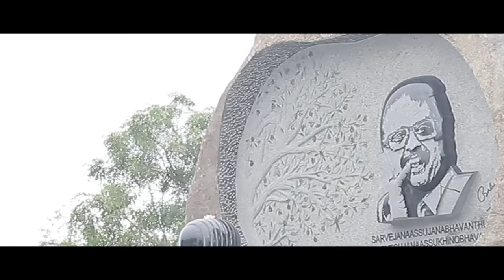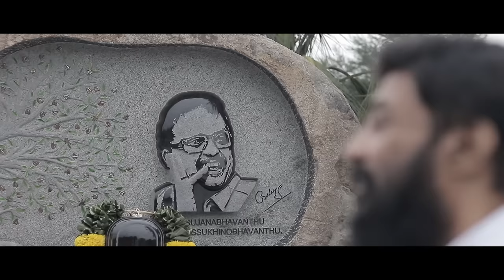Actor Mohan at SPB memorial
என்றும் நம் இதயங்களில் ஒலிக்கும் திரு. எஸ்பிபி அவர்களின் நினைவிடத்தில் வெள்ளி விழா நாயகன் மோகன் அவர்கள் செலுத்திய நினைவஞ்சலி...